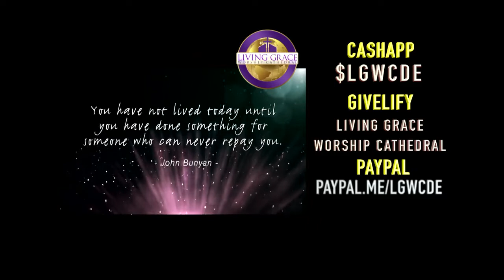Sunday Service (April 3, 2022)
Grace and Peace from God our Father and the Lord Jesus Christ. Welcome to Living Grace Worship Cathedral. We are so glad to have you with us. If you'd be so kind as to click the share button and share this live stream on your page and with others. Thank you for worshipping with us. God Bless.